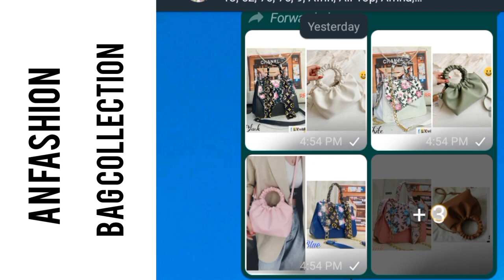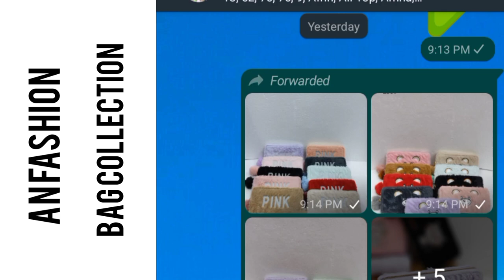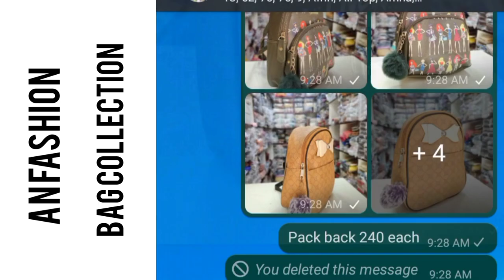Buy Fancy Handbags,Party Wear Clutches,Purses,Pocket Wallets,Sling Bags @Rs 70|Single Product ONLINE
Online shopping*.•♫•AN •♫•.
                    .•♫•Welcome to•♫•.A̮N̮f̮a̮s̮ḫi̮o̮n̮❤️
.•♫•Men and women kids •♫•.
Tops- sarees- nightys- shwalls - plazooset- inskit-inners- skihtset- JEWLCOLLHTION- menshirt- pants-tshirts- shose_wachts_walt_bbythinks- toys- KIDSCOLLTION_womenshose- all thinks available ll🎇🎇

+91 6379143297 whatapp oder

Keep shopping

Active reseller only Hi. dears...🌹
This group for...cosmetic and bag products.

Handstock products.

Low price ...
Best quality...

No
Cod
... Friday. Offers

Happy day...Happy shopping. 🙂🙂

Thanks for watching this video.secunderabadbagsshopping ladieshandbagsretail handbagsonline partywearcluthcesonline sligbagsonline walletsonline 70rshandbags girlshandbags70rs partywearpurses fancypurses fancyhandbags 99rsfancyhandbags girlsslingbags retailslingbags alltypesofladiesbags trendyhandbags secunderabad bags shopping|general bazar shopping|general bazar cheapest bags shop|fancy hand bags at cheapest price|online handbags at 70rs|imported handbagd at 70rs|party wear purses|newblueshop latest bags collections|party wear cluthces|parrty wear sling bags|pocket wallets at 99rs|multi zipper hand bags|fancy multi purpose hand bags at 99rs|All types of hands bags at 70rs|high quality sling bags at 99rs|high quality hand bags|pure leather bags with price|pure leather handbags at cheapest price|new blue shop leather hand bags|New Blue SHop|generalbazar slings bags shopping